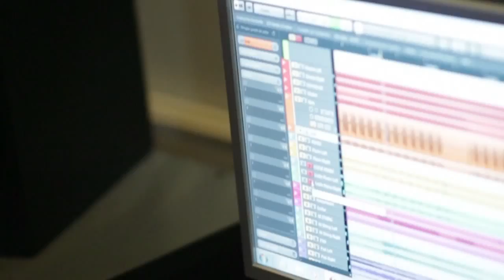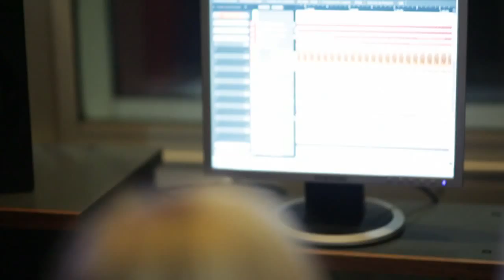Cristobal - Música y Tecnología en Sonido - Siguenos - Universidad del Pacífico - Admisión 2013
Campaña admisión 2013, Universidad del Pacífico, Creatividad para Emprender

Te invitamos a conocer la historia de algunos alumno de la Universidad del Pacífico.

Postula a la universidad en el siguiente y se te asignara un ejecutivo de admisión quien te orientará para aclarar todas tus dudas.

También puedes visitar la página de la universidad para conocer la oferta de carreras que la universidad tiene para ti.